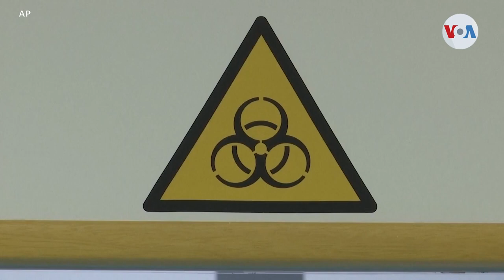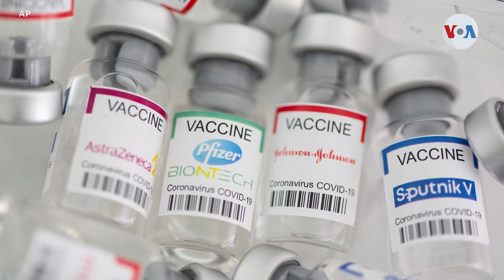COVID 19 sigue siendo una emergencia mundial según OMS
La Organización Mundial de la Salud anunció que mantiene el nivel máximo de alerta para el COVID-19, al cumplirse tres años de pandemia. Divalizeth Cash, periodista de la Voz de América, nos reporta que las muertes han aumentado durante las últimas semanas.